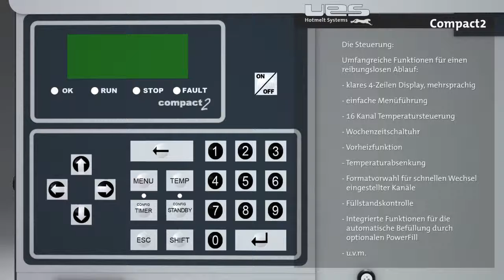UES Hotmelt Compact 2